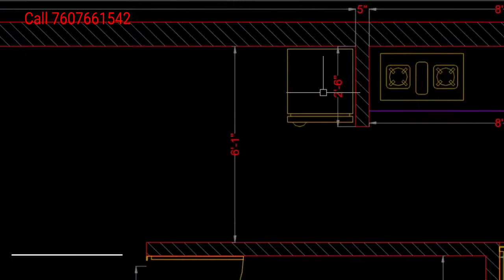20 X 45 home layout plan, village map, gaon ka naksha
20 X 45 home layout plan, village map, gaon ka naksha

इस वीडियो में 20 x 45 का  घर का नक्शा बनाया हैं उसके बारे में हमने बताया हैं अगर आप को भी अपने घर का नक्शा बनवाना हो तो कृपया इस मोबाइल नम्बर  पर संपर्क करे , 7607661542

20 x 45 home layout plan,
ghar ka naksha,
home plan,
naksha in hindi,
20 X 50 sq ft,
20X45 sq ft,
20X50sq ft,
40X20 Sq ft,
20 x 40 house plans india,
20x40 ghar ka naksha,
30x50 home plan,
ghar ka naksha wala video,
ghar ka naksha photo,
ghar ka naksha ka video,
ghar ka naksha banane ka kitna fees hota hain,
ghar banane ka video dikhayen,
ghar banane ka video dikhaye,
ghar banane ka video dikhaiye,
ghar banane ka video